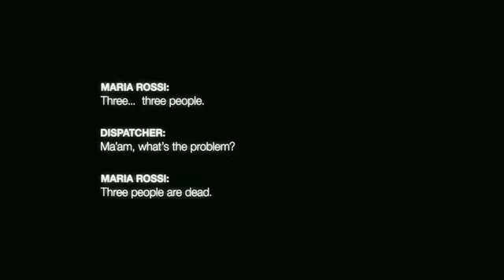'The Devil Inside' Trailer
Starring: Fernanda Andrade, Simon Quarterman, Evan Helmuth

In Italy, a woman becomes involved in a series of unauthorized exorcisms during her mission to discover what happened to her mother, who allegedly murdered three people during her own exorcism.